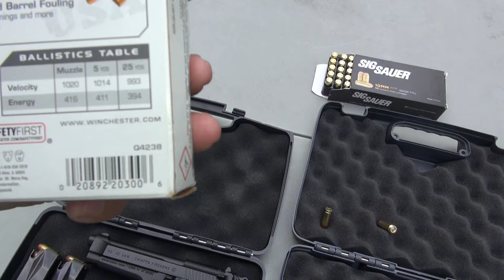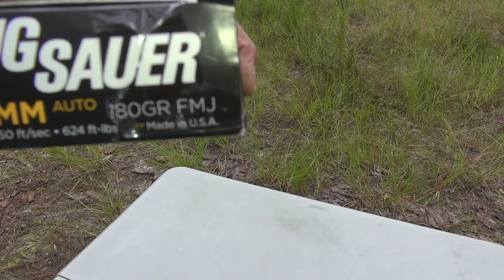10mm AUTO vs S&W .40 in 180 gr FMJ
10mm AUTO vs S&W .40 in 180 gr FMJ